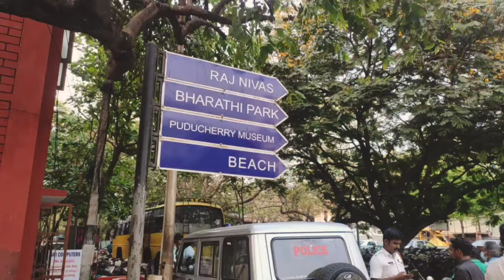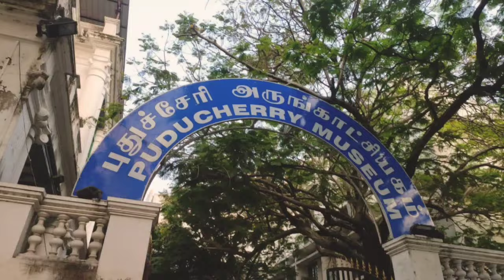being tourist-y in Pondicherry | Puducherry Museum, Rock Beach etc.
details below:
Hello, how are you? i'm aware that i've not been too consistent here but here me out, I am just having fun here or extremely sleep deprived and tired, I miss home and ghar ka khana anywayyy, I could finally finish recording a coherent vlog so here it is. Let me know ? what else would you like to see?